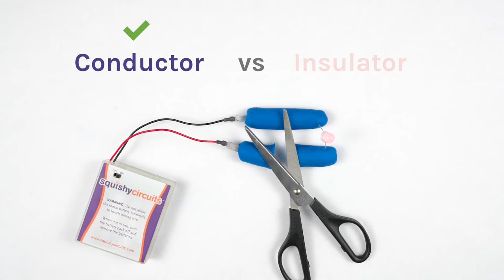Squishy Circuits | Conductors and Insulators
Understand the difference between conductors and insulators with this Squishy Circuits Project.

To create a working flashlight you'll need...
Conductive Dough
LED
Battery Holder